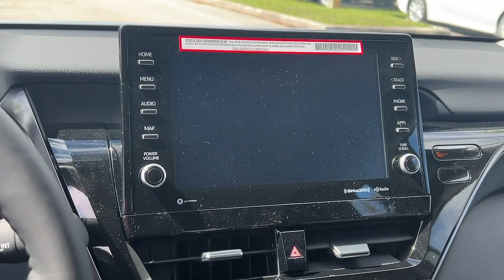2024 Toyota Camry Fort Lauderdale, Coconut Creek, Hollywood, Tamarac, Coral Springs, FL N238173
Celestial Silver Metallic New 2024 Toyota Camry SE available in Fort Lauderdale, Florida at Lipton Toyota. Servicing the Fort Coconut Creek, Hollywood, Tamarac, Coral Springs, FL area.

Lipton Toyota
1700 W Oakland Park Blvd

Silver 2024 Toyota Camry SE FWD 8-Speed Automatic 2.5L I4 DOHC 16V Blk Sport Artificial Leather.brbrRecent Arrival! 28/39 City/Highway MPGbrbrbrLipton Toyota is proud to have served South Florida for over 30 Years. Customers may be eligible for more rebates and incentives. Please see dealers for details.